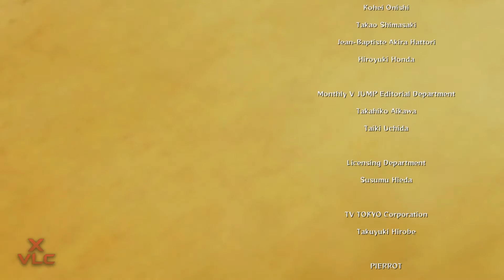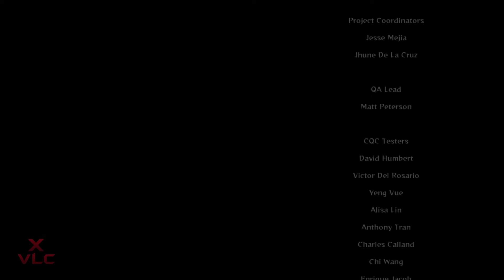FINAL NARUTO UNS3 | CAPITULO 10: El Camino de la Paz [HD]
LEE IMPORTANTE

►Esto es un Let's Play, no es una guía, así que no esperes encontrar una forma "rápida" de terminar el juego. Simplemente soy yo jugando por primera vez -normalmente es así, pero hay excepciones- y pasando un buen rato.

►Si el Let's Play no esta comentado eso es posiblemente debido a una de estas tres opciones:
A- Problemas técnicos
B- Se trata de un juego que me he pasado 500.000 veces y me lo se de memoria, pero lo grabo porque es un juego que me gusta y quiero compartir con vosotros.
C- Si se trata de un Let's Play de Consola rara vez puedo comentar debido a la zona en la que se encuentra ubicada.

►No soy un cazatrofeos, no busco pasarme el juego al 100% ni a la máxima dificultad, ante todo busco divertirme y ante todo pienso que estoy grabando así que no puedo estar perdiendo el tiempo mientras juego en examinar cada rincón del mapa en busca de trofeos y cosas así. Con esto también quiero decir que no suelo hacer misiones secundarias a no ser que me interesé.

►En mi canal no doy soporte a la piratería, así que no me preguntes de donde descargar el juego, en Steam lo tienes todo.

►Los Spoilers no serán tolerados en ningún momento, todo usuario que publique un spoiler en la caja de comentarios será automáticamente bloqueado y su comentario será borrado. Y a mi tranquilo que no me spoilearas porque cuando veas el vídeo significará que seguramente ya me habré pasado el juego.

►Si la duración del vídeo te parece excesiva -Pongamos como ejemplo un vídeo de 1 hora- ni te molestes en pedir que sea más corto. Si dura tanto tiempo es por alguna razón y es exactamente lo mismo ver un vídeo de 1 hora en un solo vídeo que verlo en 2 vídeos de media hora. Puedes usar la MAGNIFICA interfaz de Youtube para darle al pause y retomar el vídeo cuando te plazca. Si sigues sin estar de acuerdo te invito amablemente a que te desuscribas si mi contenido no te agrada.

►Recuerda que mi canal esta partido en dos vertientes: La vertiente Let's Play y la vertiente de vídeos "normales" -DayZ, ARMA, Battlefield...- y tienen siempre el mismo horario. No vengas a exigir vídeos de otro tipo en los Let's Play, eso no quita que no acepte sugerencias de probar otros juegos CON modo HISTORIA, eso lo agradezco porque me podéis dar a conocer juegos que desconozca. Repito olvidaros de comentar cosas sobre juegos Multiplayer en los vídeos de Let's Play.

►El objetivo principal del canal es que nos lo pasemos bien, ante todo ENTRETENER. Pero recordar yo no vivo de Youtube ni trabajo para vosotros. Con esto quiero decir que no me gusta la gente que viene exigiendo cosas. Apenas tengo tiempo y ni yo se de donde lo saco para llegar a subir 3 vídeos diarios.
Aquí venimos a pasar un buen rato así que nada de malos royos en el canal.

►Por ultimo, agradezco muchisimo el apoyo que me dais y le dais a los vídeos, VOSOTROS sois el alma del canal y no yo, yo soy solo el idiota que sube los vídeos, deciros que os quiero a cada uno de vosotros y que gracias a vosotros esto sigue para alante -como los de Alicante jojojojoooequisde-
Un Saludo